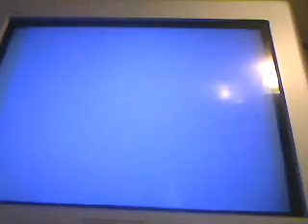Mega Man 4 Part 3 - Pharoah Man